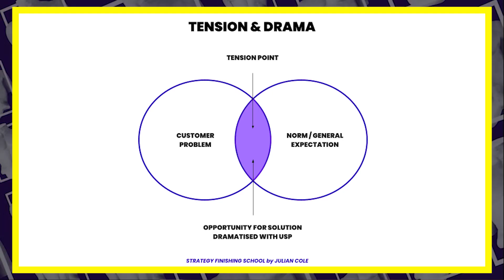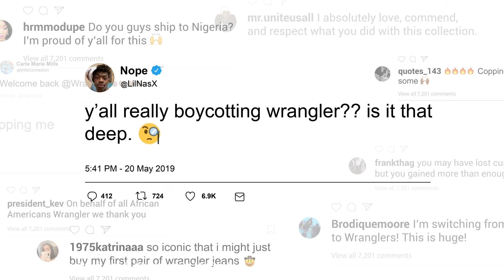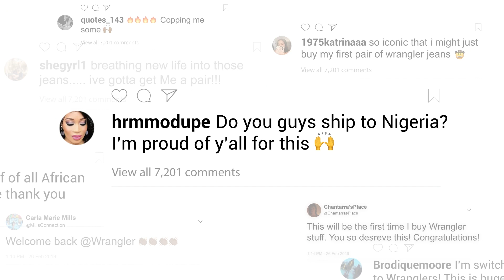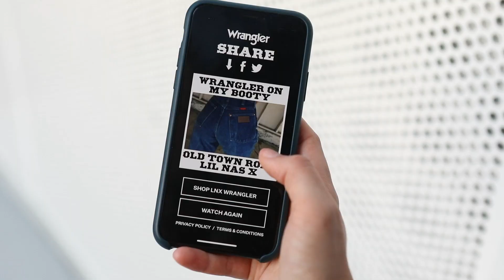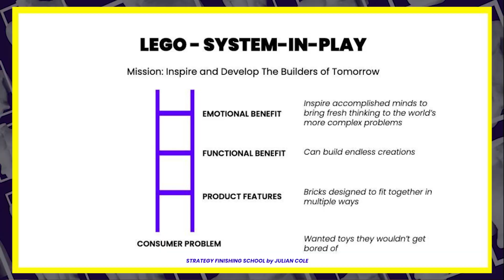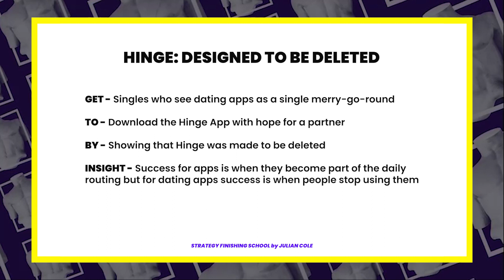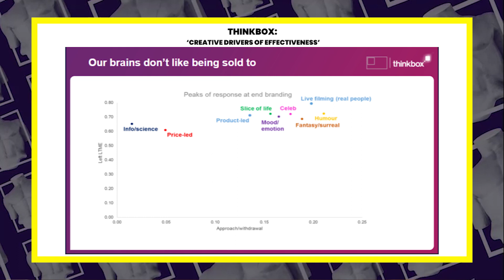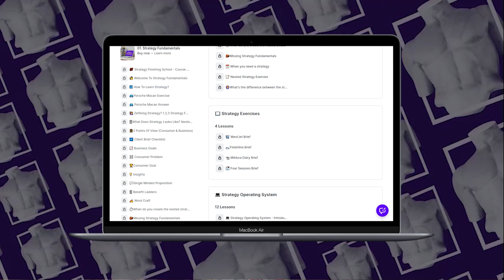How to write an insight with tension? Example: Wrangler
Tension Drama - Wrangler

Tension drama is important in building your brand.

It adds suspense and emotion to dramatize the situation.

Know how to use the tension points to address your audience’s problem.

Here is a great example of Wrangler’s ‘Wranger on my Booty’ advertisement.